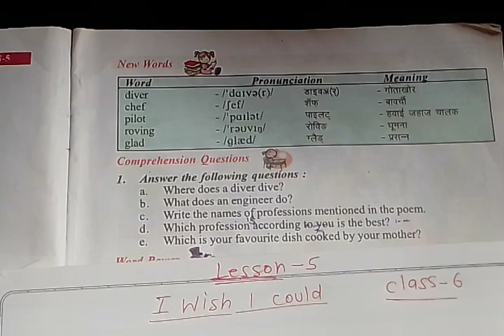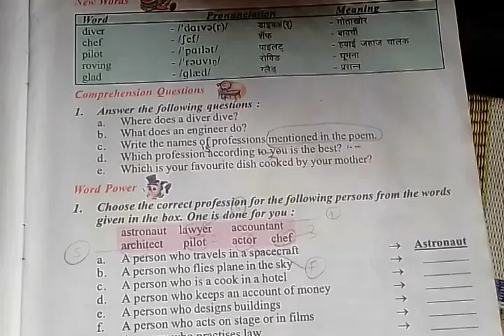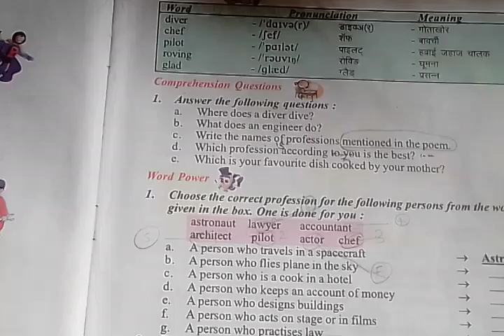I wish I could class 6 questions and answers